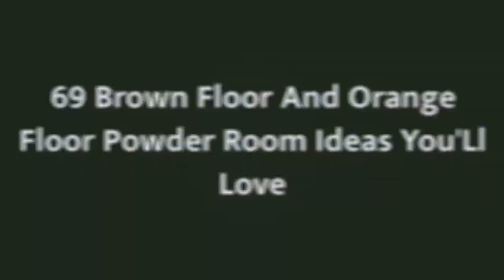75 Brown Floor And Orange Floor Powder Room Design Ideas You'll Love ♡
0:00:00 - Intro
0:00:12 - Brown Floor And Orange Floor Powder Room Design Ideas You'll Love: Inspirations 1 to 25
0:03:03 - Brown Floor And Orange Floor Powder Room Design Ideas You'll Love: Inspirations 26 to 50
0:06:07 - Brown Floor And Orange Floor Powder Room Design Ideas You'll Love: Inspirations 51 to 75